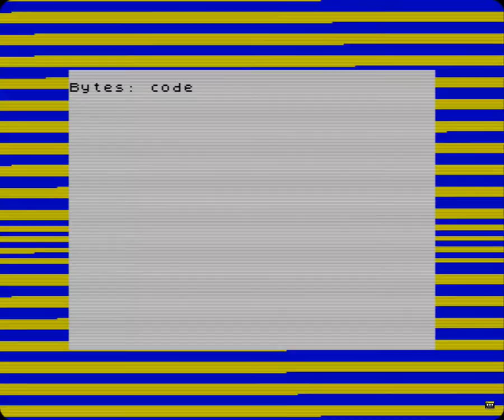Feud (ZX Spectrum) - 50hz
Gameplay at 50fps